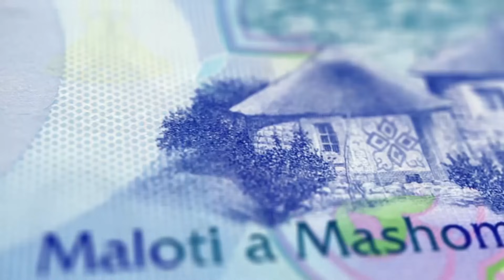Why Is It Snowing in Africa?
In this video, we're exploring a fascinating phenomenon that has left many wondering - why is it snowing in Africa? While snowfall is a common occurrence in many parts of the world, it's a rare sight in Africa, making it a thrilling experience for those who get to witness it. We'll delve into the reasons behind this unusual weather pattern, particularly in South Africa, where snow has been known to fall in certain regions. From the mountains of South Africa to the savannas, we'll take you on a journey to uncover the secrets behind snow in Africa. If you're planning to travel to South Africa, especially during the winter season, this video is a must-watch. So, sit back, relax, and let's embark on this exciting adventure together!